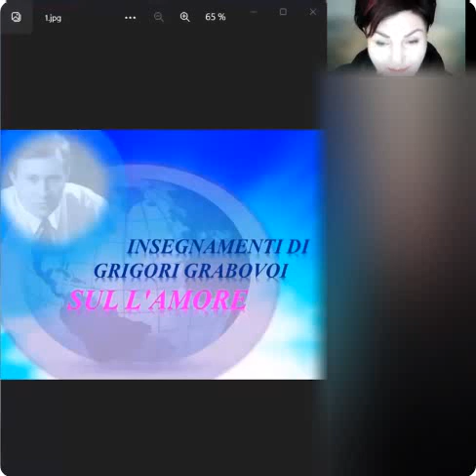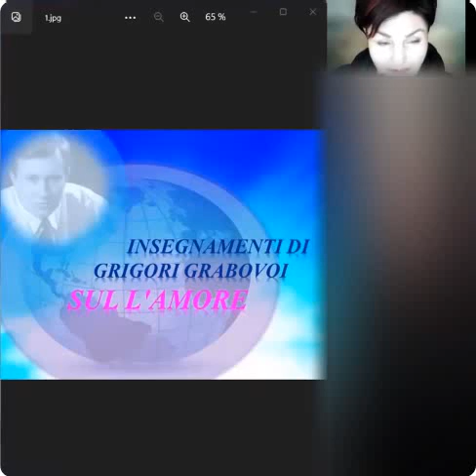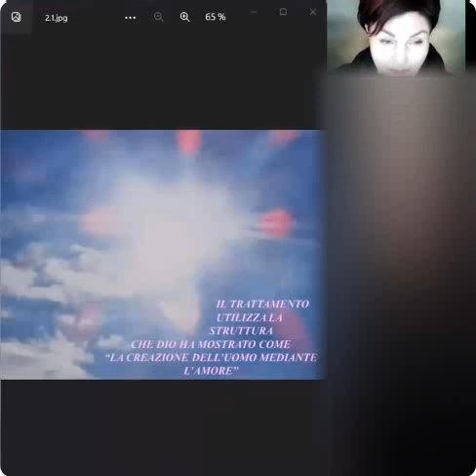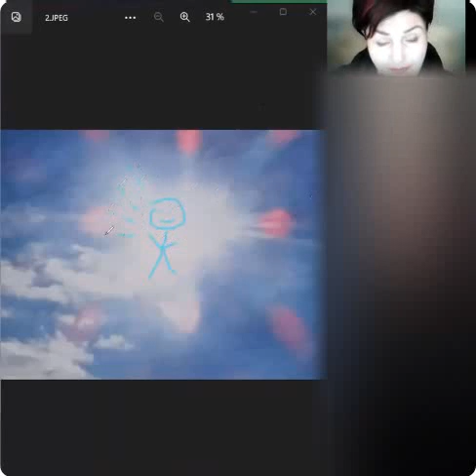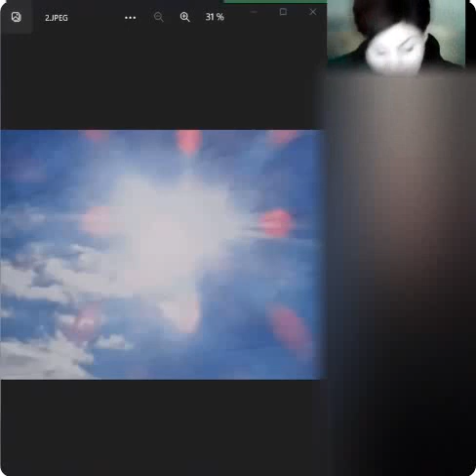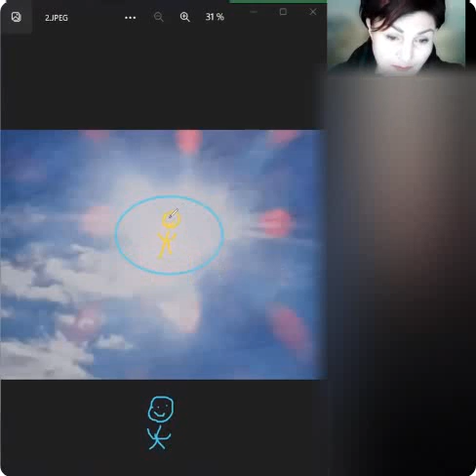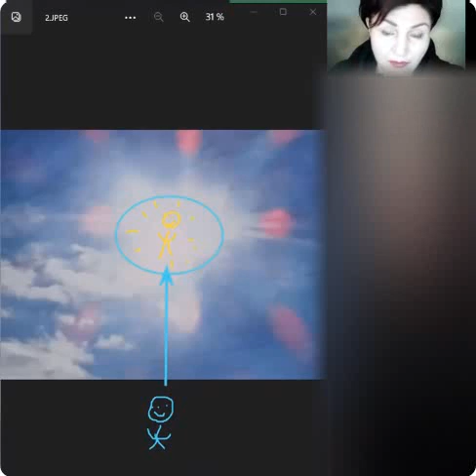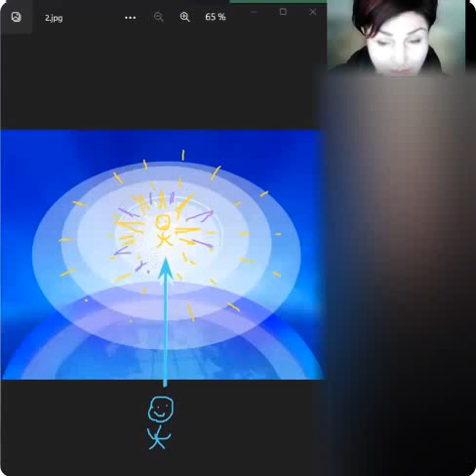01_1_Grigori Grabovoi Ltd_Teaching about Love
Technologies of GrigoTechnologies of Grigori Grabovoi
The Device of development of concentrations of eternal life

- Fragment of the educational optional webinar of Grigori Grabovoi LDT "Teachings about love".

Organizer of training webinars:
Monica Torres
Federica Gervasi
Patricia Morkus
Natalia Ramirez

To purchase the edition

Federica Gervasi
  Certified lecturer of the Teachings of Grigori Grabovoi®

  Attorney for the distribution of the device for the development of concentrations of eternal life PRK-1U® and the Education Program on the Teachings of Grigori Grabovoi®

  PRK-1U DEVICE 48 HOURS ONLINE FREE TESTING:
Develop concentration on:
Rejuvenation
Any event
Controlling clairvoyance
controlling forecasting

Would you like to experience the infinite potential that you can achieve with the PRK-1U device created by Grigori Grabovoi?
Ask me information !

- Fragment of the educational optional webinar of Grigori Grabovoi Educational Center "Rejuvenation by Eternity".

Monica Torres
Federica Gervasi
Patricia Morkus
Natalia Ramirez

Develop concentration on:
Rejuvenation
Any event
Controlling clairvoyance
controlling forecasting

Ask me information !

Telegram username: @LuxPristina